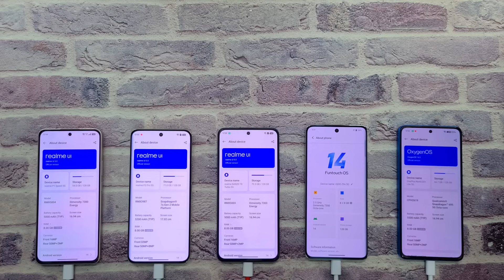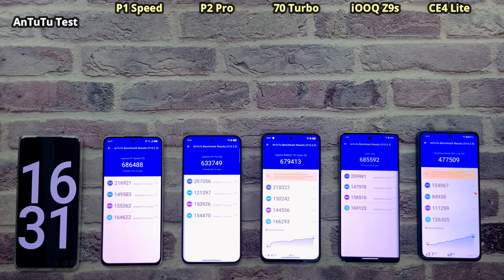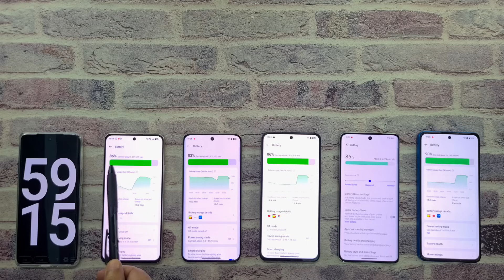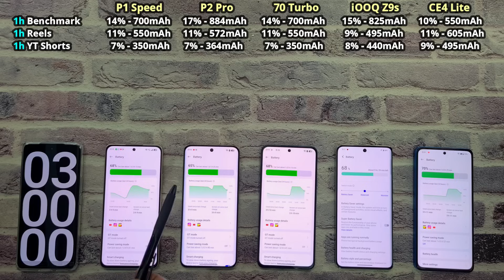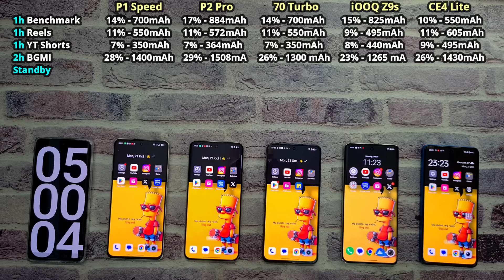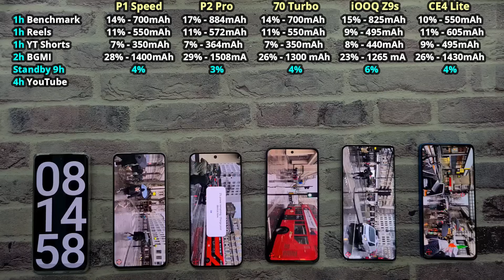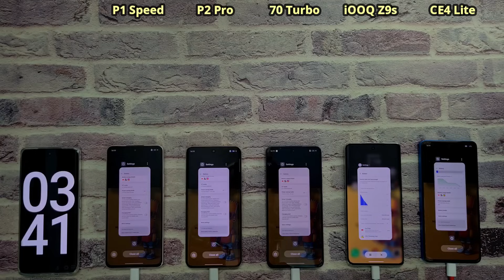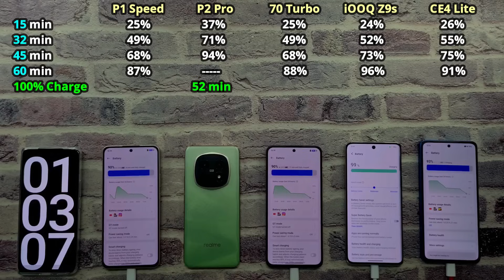BATTERY Drain & CHARGING Test | Realme P1 Speed vs NARZO 70 Turbo vs Realme P2 Pro vs iQOO Z9s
Realme P2 Pro vs Realme P1 Speed vs NARZO 70 Turbo vs iQOO Z9s vs OnePlus Nord CE 4 Lite.